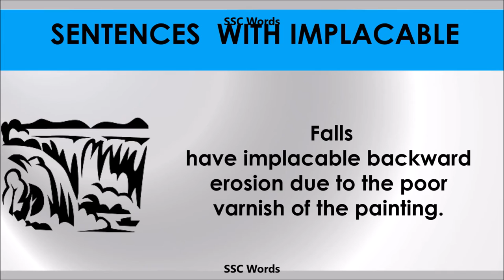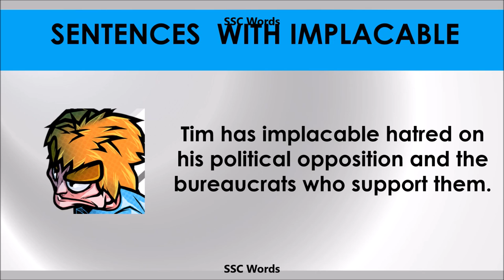Implacable - Improve English - Meaning and 5 sentences - GRE / CAT / GMAT word - SSC Words